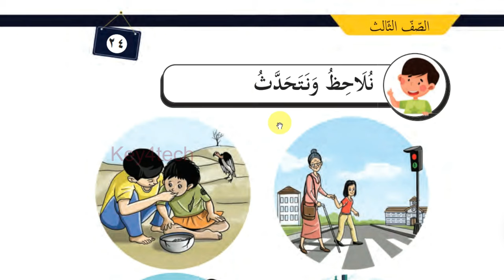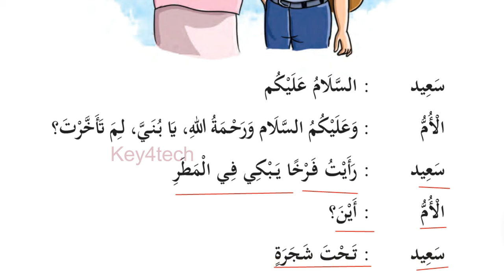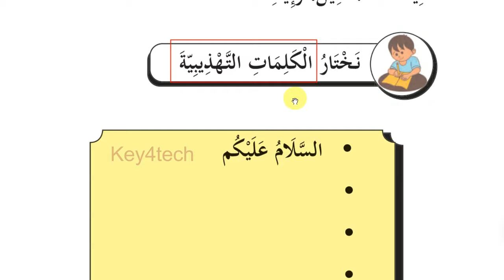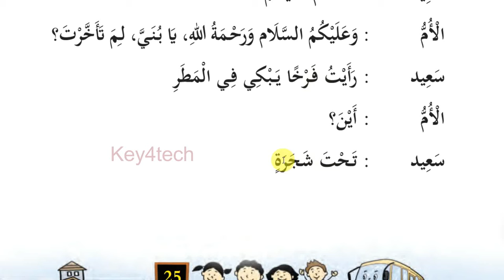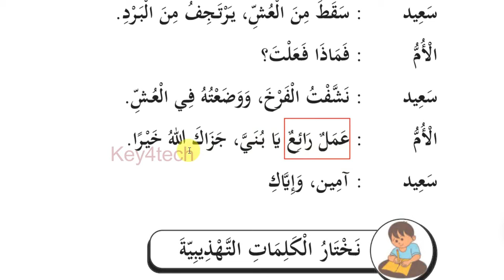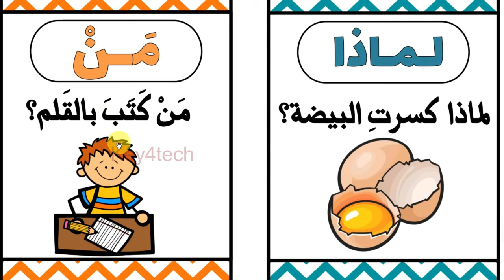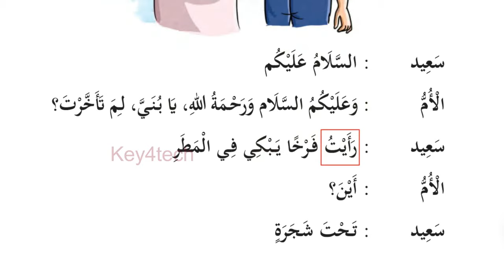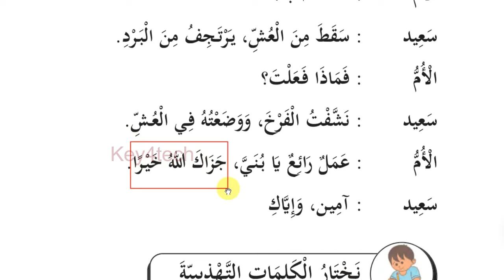Class 3 Arabic Online Class | Unit 2 Page 25 - 27 | New Text Book 2024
3 class arabic 2024